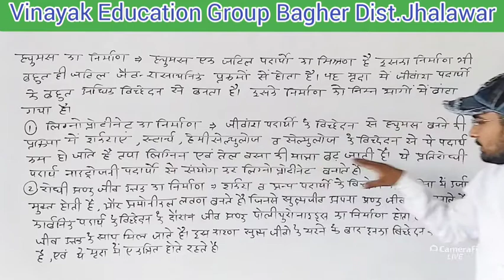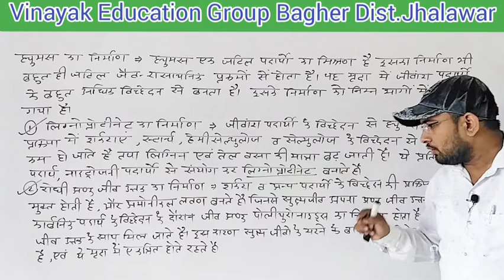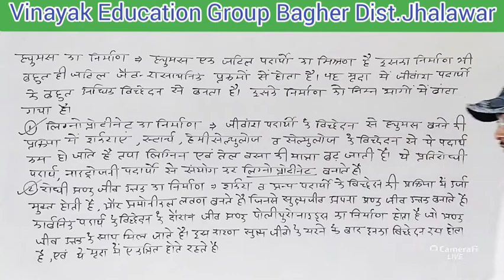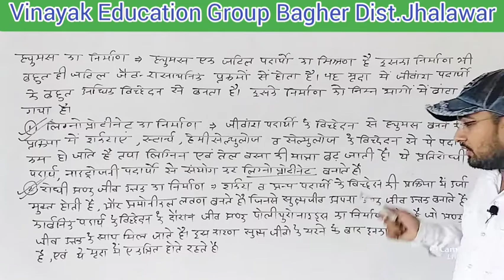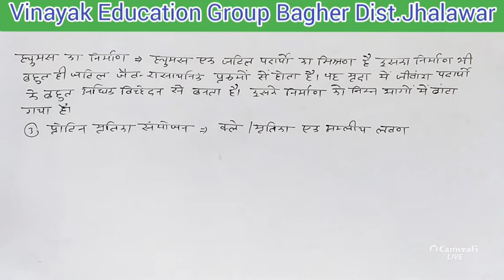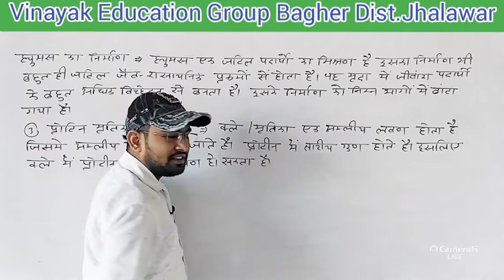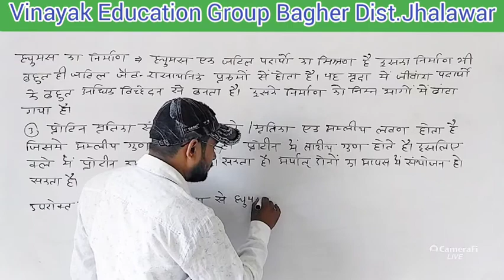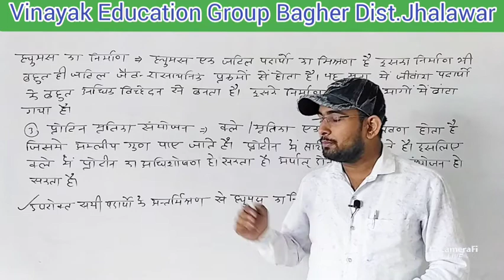Class 12 ll (Part 8) Chapter 2, मृदा जीवांश पदार्थ ll Soil Organic Matter